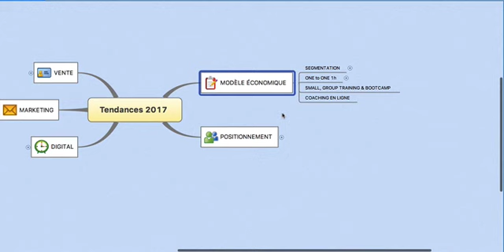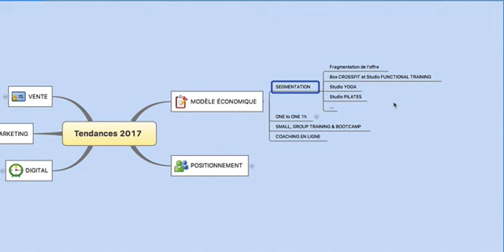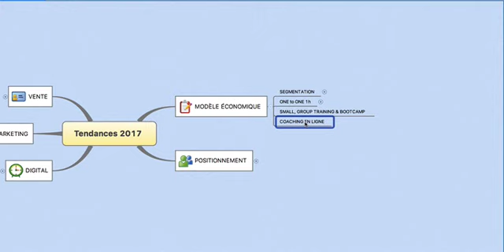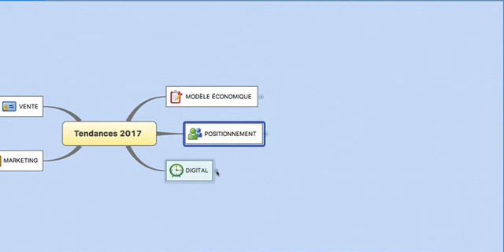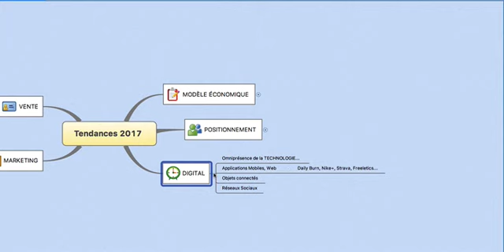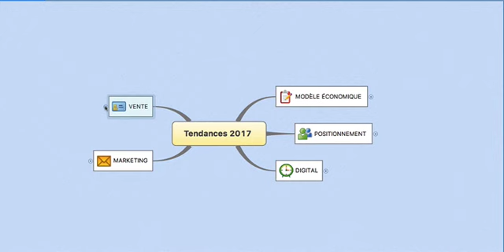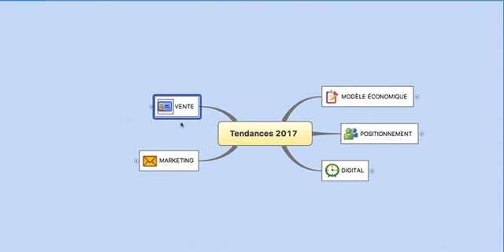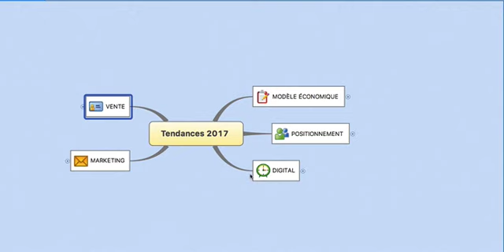Les nouvelles tendances du coaching sportif pour 2017 ! Partie 2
📫 Inscris-toi GRATUITEMENT à la Lettre PT, tu recevras, chaque semaine, de nouvelles stratégies et mes dernières vidéos

👀  Qui est ANDY POIRON ?

Je travaille depuis 17 ans dans les domaines du fitness et du personal training.

Je parle d'entreprenariat, d'indépendance, de développer des revenus actifs et passifs et de vivre de ta passion. Mes conseils sont basés sur mon expérience au jour le jour, mes rencontres, mes inspirations, et mes idées.

J’ai l’ambition d'aider 1 000 personnes à se lancer et vivre du coaching sportif, mais pour ça, j’ai besoin de toi !

🎯 Toutes mes FORMATIONS :

Choix n°1. Forme-toi, sans bouger de chez toi, partout dans le monde

Choix n°2. Deviens Functional Coach Certifié

Choix n°4. Mon système d'accompagnement

Si tu as un club de fitness et que tu souhaites développer un service de personal training, voici mon plan d’attaque